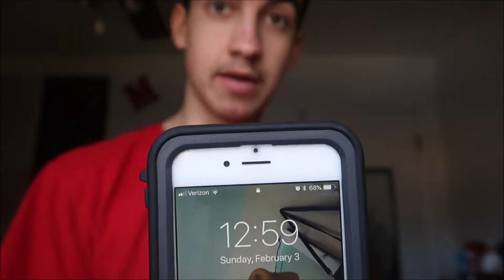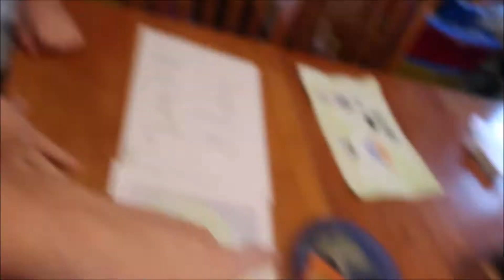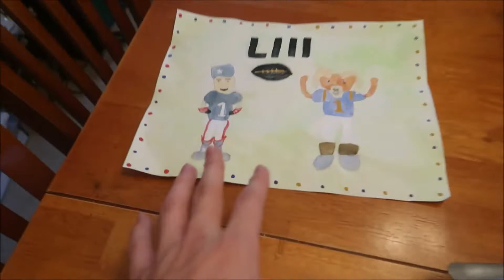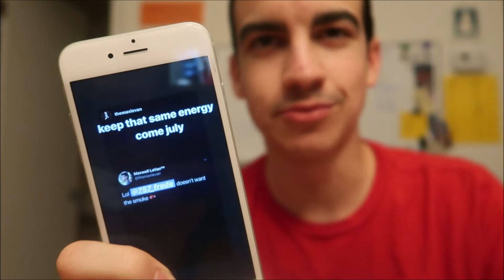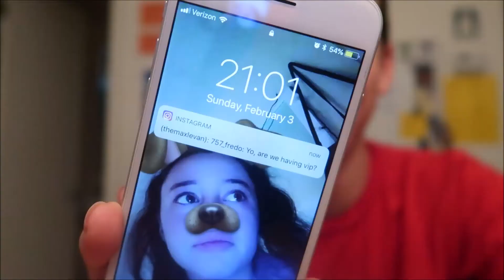I FOUND AN OPPONENT...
I'm a vlog channel striving to promote positive messages.